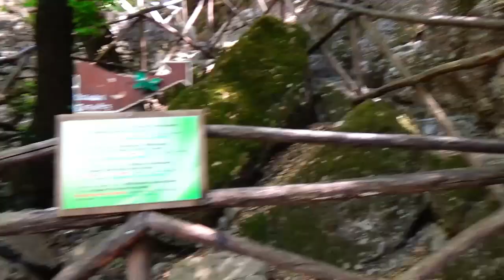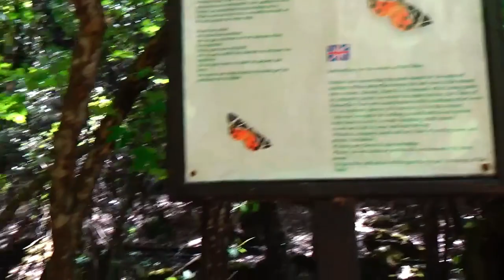BUTTERFLY VALLEY RHODES GREECE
ABOUT
Hello Everyone I'm Cheng from belgium My videos  are all about travel and fashion style
i love to  travelling for me is adventure and exposes you to new types of people.. i do  really like too a defferents fashion  and style of  clothes hope you like and enjoy it.